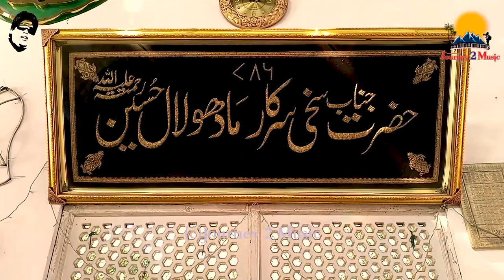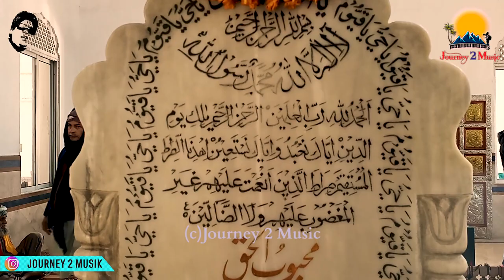Shah Hussain Darbar (Madho lal Hussain) Lahore || Naeem Baig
Shah Hussain (1538–1591) was a Punjabi Sufi poet who is regarded as a Sufi saint. He was the son of Sheikh Usman, and belonged to the Dhudhi clan of Rajputs. He was born in Lahore, India. He is considered to be a pioneer of the Kafi form of Punjabi poetry. Shah Hussain is also often known as Shah Hussain Faqir - Faqir meaning Dervish ( mendicant ) and Shah means King. So due to his extremely humble Sufi personality, people called him The Dervish King, a person who was a King and a Dervish at the same time.